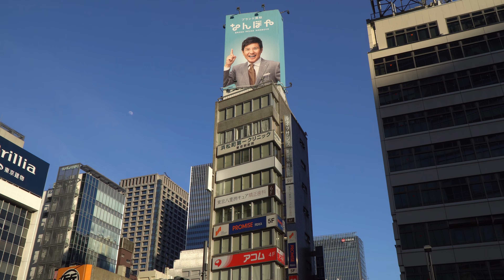東京駅前八重洲一丁目東地区第一種市街地再開発事業の建設状況（2022年2月12日）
■ Tokyo Ekimae Yaesu 1-Chome East District Redevelopment - 249m
地上51階／地下4階／高さ249ｍ